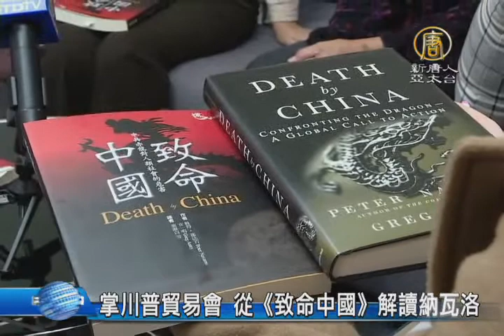【新唐人/NTD】掌川普貿易會 從《致命中國》解讀納瓦洛｜謝金河｜黃國昌｜吳惠林｜明居正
美國總統川普上任，而在他執政團隊29個重要閣員當中，唯一的學者就是《致命中國》作者納瓦洛，要擔當川普新創立的白宮貿易委員會主席，這也將牽動美國未來的貿易方向，如何解讀，請看我們的報導。